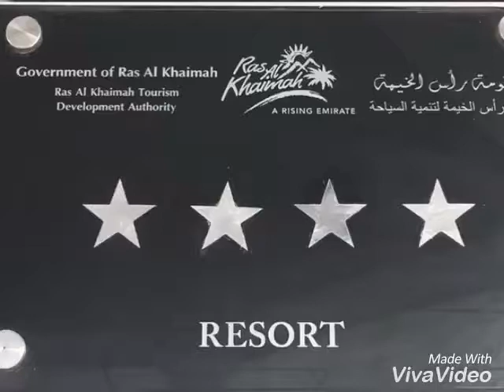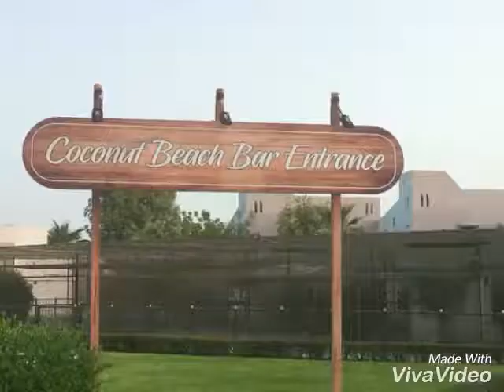4 star resort - Bin majid beach resort, Dubai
Visit to Bin Majid 4 star beach resort